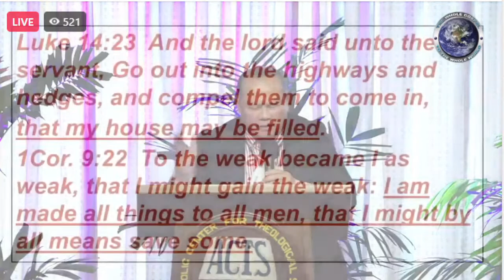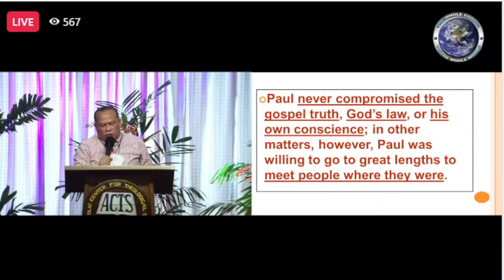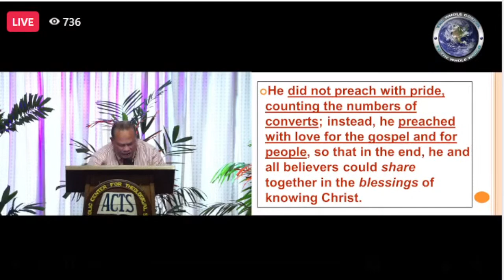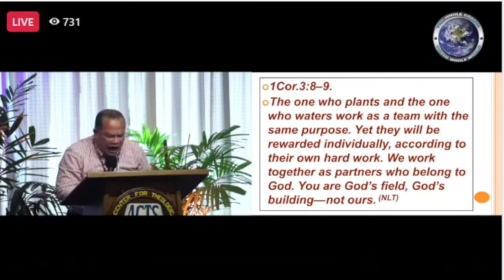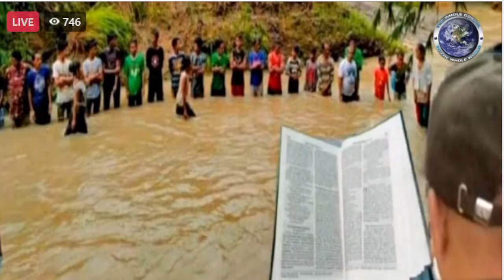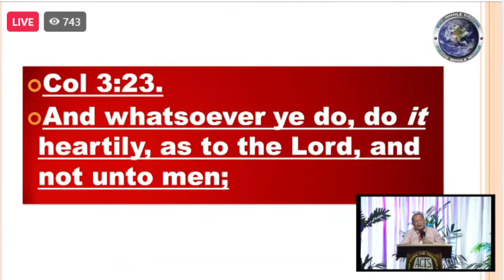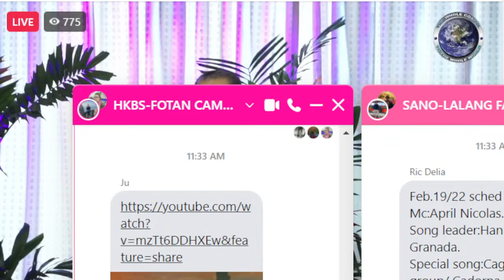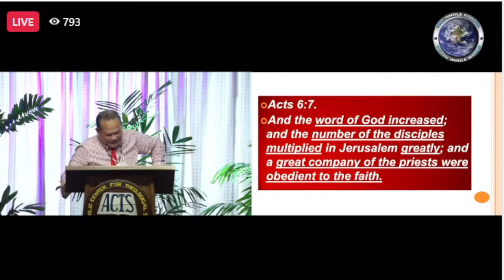Lecture 4 / General Conference 2022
General Conference 2022 UPCPI (Non Business Conference) Lecture 4
Thank you UPC HQ Office FB account for the live fed.  Save By All Means!
We truly miss this event annually.

Speaker: Rev. Ceasar Pestano